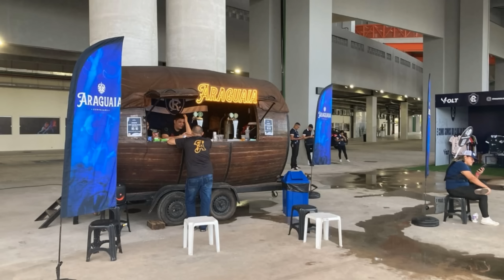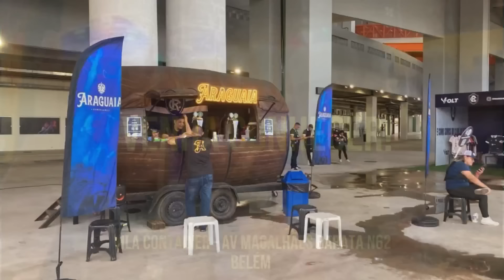ZAGUEIRO FORA DOS CLÁSSICOS? | CHAPÉU DO RIVAL NO REMO? |VOLANTE ANUNCIADO E OS INGRESSOS P/ DOMINGO